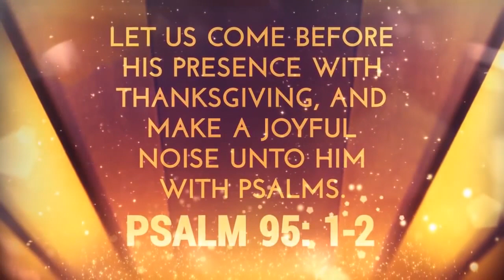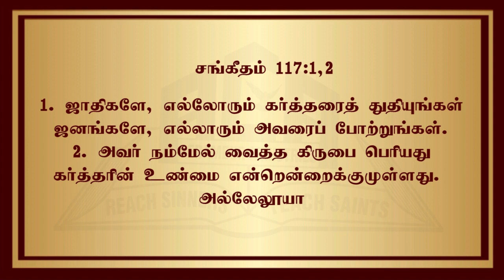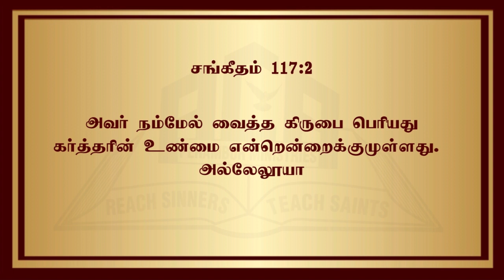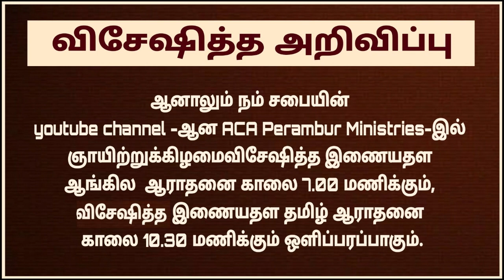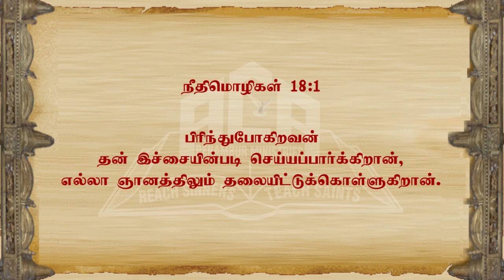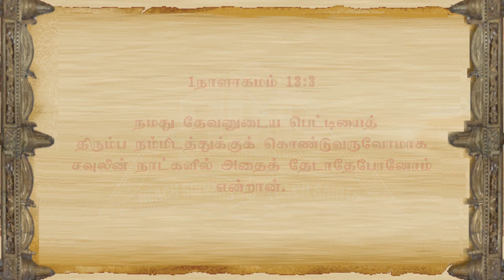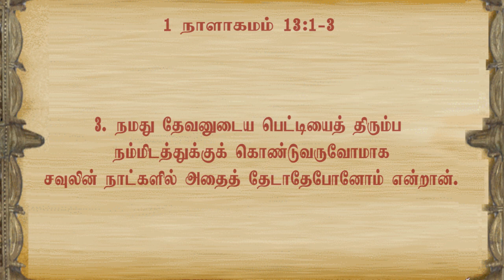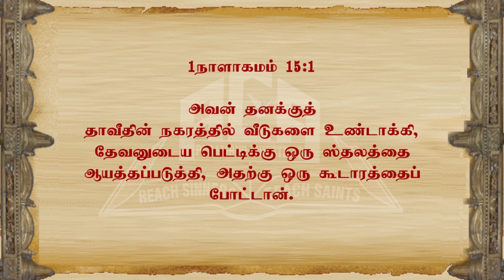SUNDAY SERVICE -11/04/2021 @ 10.30a.m."FULFILLING GOD'S PURPOSES " (Tamil ) acaperamburministries